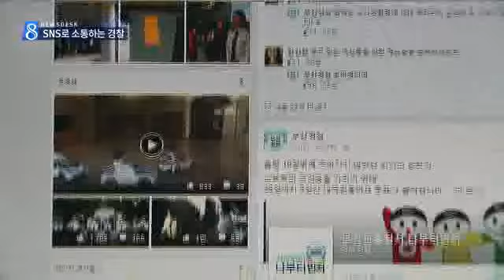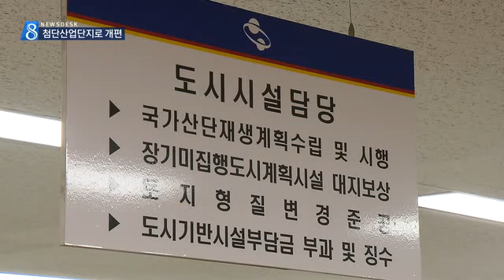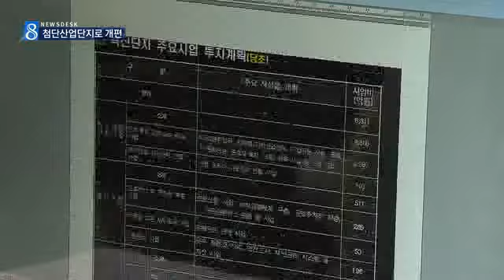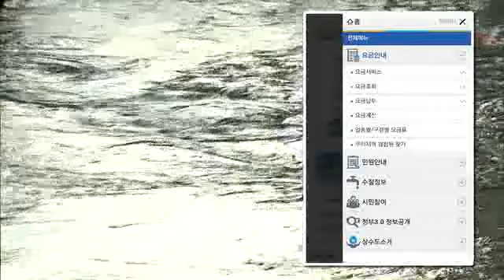2015.05.23 (토) 대구 MBC 뉴스데스크